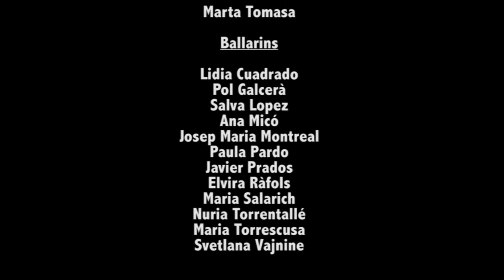"People"- Modern Jazz - Stage Som-hi Dansa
Mostra SAT juliol 2012 coreografia Marta Tomasa. Stage Som-hi dansa